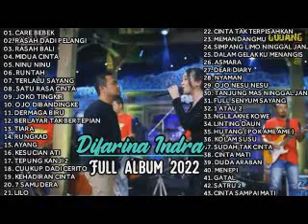FULL ALBUM ADELLA MENEPI 11